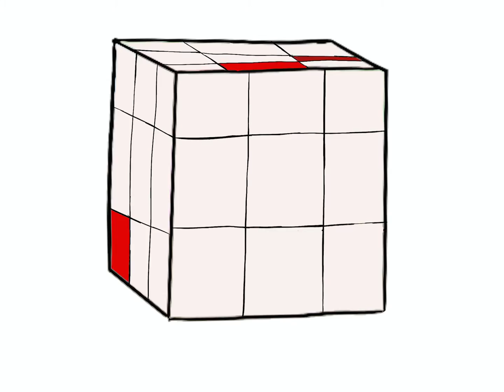Alessandro Ducoli – Adorabili cannibali: IL CUBO (Gatti’s Version)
“Il video, realizzato in stop-motion, è diviso in 4 scene. Nella prima appare il cubo, figura degli stati d’animo che mi suscita: dubbio, pace, amore e gioia. Nella seconda scena ritorna il cubo e si forma un’onda di mare, e poi cuore e cervello; successivamente i 12 segni zodiacali che aprono a una scena in cui vengono mostrati dei pesci e un pescatore sulla luna. Il finale è il mare, la luna, tutto torna nero e arrivano i titoli di coda. Ho trovato questo lavoro molto stimolante e interessante, per realizzare il video completo ci ho impiegato circa 4/5 settimane. In futuro spero di fare ancora progetti simili.”
Aurora Gatti – maggio 2022

Una produzione: LICEO SCIENTIFICO STATALE LEONARDO (Image Dreams)
Realizzazione Grafica: AURORA GATTI
Coordinamento editoriale: DIEGO RUGGERI
Una canzone di ALESSANDRO DUCOLI e VALERIO GAFFURINI
Registrato, mixato e masterizzato al CROMO STUDIO DI BRESCIA; gennaio 2022)
DUCOLI: voce; GAFFURINI: programming, piano; FRANCESCO LOMBARDI: chitarra.
Album: ADORABILI CANNIBALI (2022)